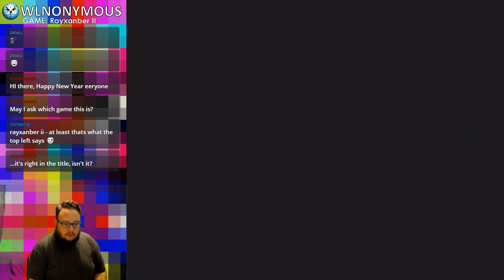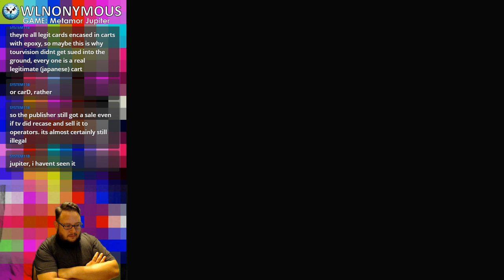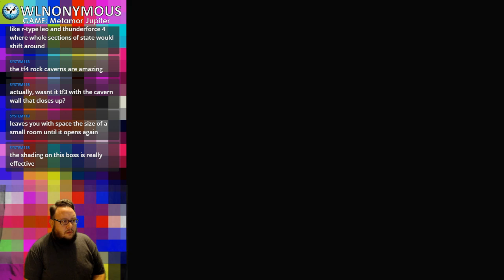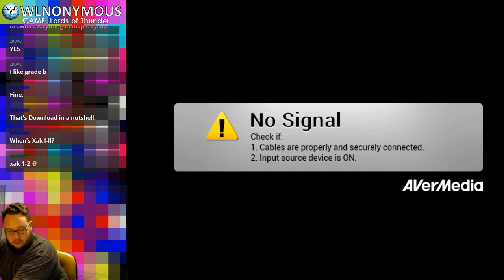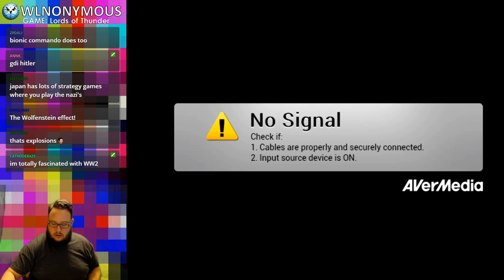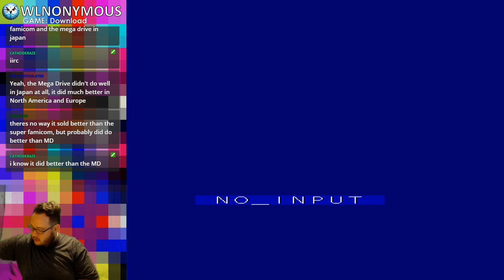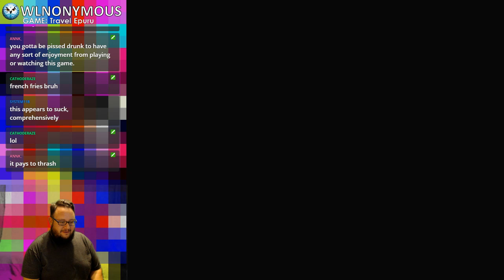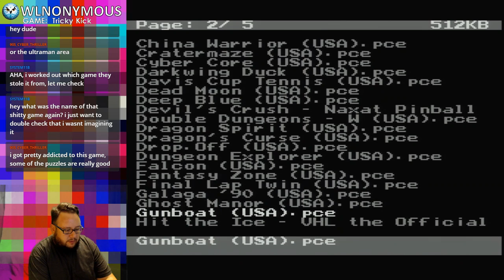PC Engine Showcase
Join me for a night of interesting an uncommon PC Engine games, including: Rayxanber II, Metamor Jupiter, Lords of Thunder, Ginga Fukei Densetsu Sapphire, Download, Travel Epuru, Yo Bro, Ghost Manor, and Tricky Kick.